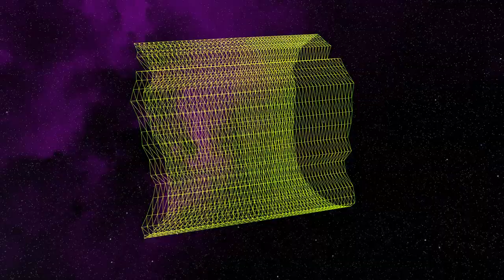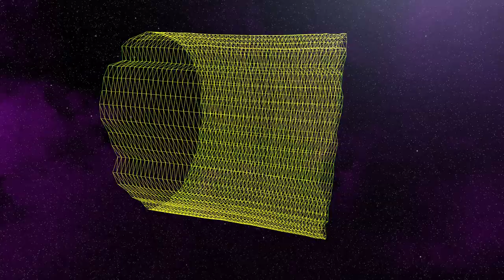Torus Tranquility, Echoes of the Void -- Generative Ambient Music to relax.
Generative Ambient Music created in Ableton Live using my M4L Plugins:

Inspired By Lucid Rhythms - for the track
Audio Reactive Video Synth - for the visualisation

You may also want to have a look at Supertramp162. He created the groundwork for the visualisation plugin I develop further.